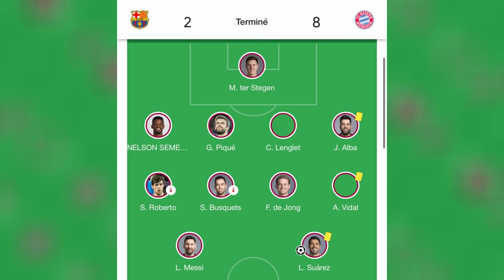7 ENSEIGNEMENTS de la destruction du Bayern par le Barça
00:00 - 02:39 : Intro
02:39 - 07:18 : 1
07:18 - 13:11 : 2
13:11 - 17:06 : 3
17:06 - 24:12 : 4
24:12 - 28:39 : 5
28:39 - 38:04 : 6
38:04 - 41:51 : 7
41:51 - 43:16 : Bonus